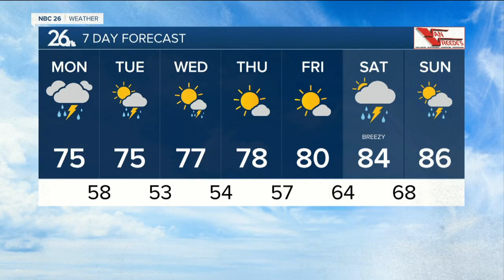Michael Fish's NBC 26 weather forecast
Highs for today will only pop into the low- and mid-70s with occasional showers and storms. Heavy downpours are possible with some locations seeing several inches of rain going into tonight.

 A few showers and storms are expected on and off through Wednesday with temperatures gradually climbing into the lower 80s by Friday.

 It gets warm next weekend with highs in the mid 80s as a strong ridge of high pressure begins to build across the eastern part of the country.